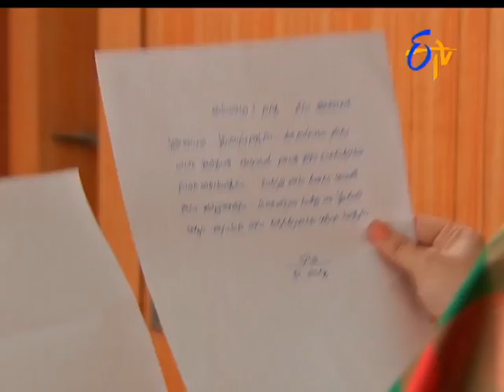Aadade Aadharam 17th October 2016 Full Episode No 2262 ETV Telugu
Mandu evaru taagaara ani suryanarayana vasanapadataadu. iswarya gadilokochi chuste aame daggara mandu vaasana raadu. pavuram ante amulya istamani cheppadamtho kastapadi daanni patti amulyakistadu paardu. paardu evarino premistunnatlu ardam chesukuntundi amulya. file kosam vetukutunna annapurnammaku pardu-amulyaku rasina premaleka  dorukuntundi.